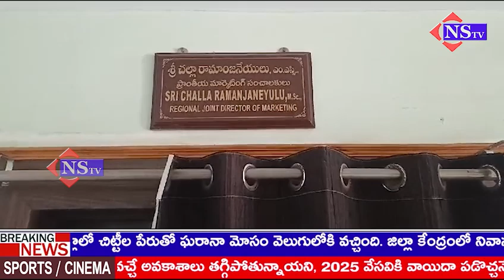మార్కెట్ యార్డ్ ప్రయారిటీ కేసుగా తీసుకొని అవసరమైన వర్క్స్ ప్రారంభం చేస్తాం : చల్లారామాంజనేయులు| NSTV